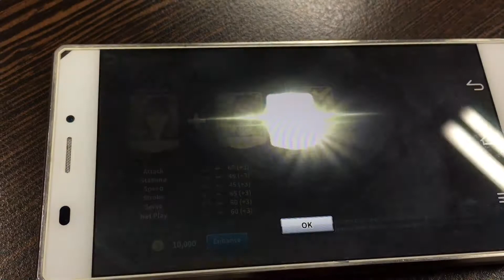[Event Results] Success or failed? Take a wild guess!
Ultimate Tennis Event Results Video